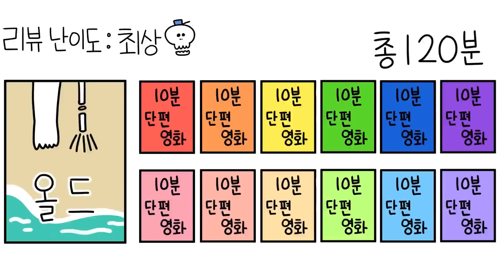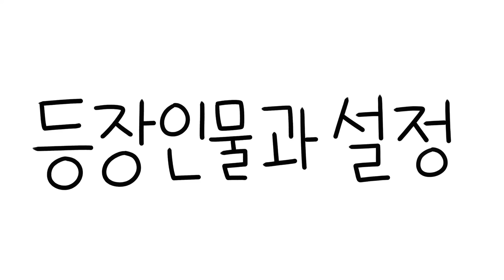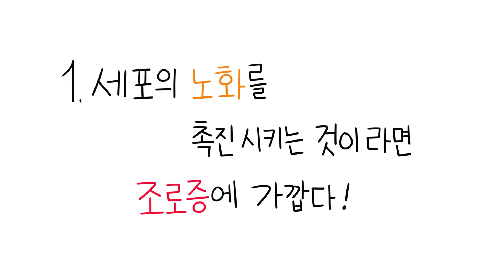영화 '올드' 한눈에 보기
영화 '올드' 리뷰 통합본입니당~